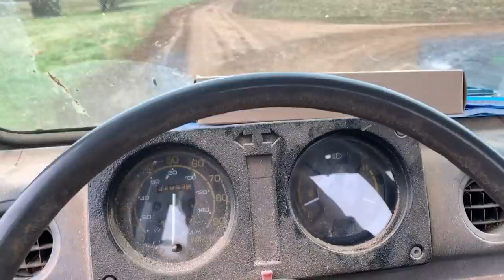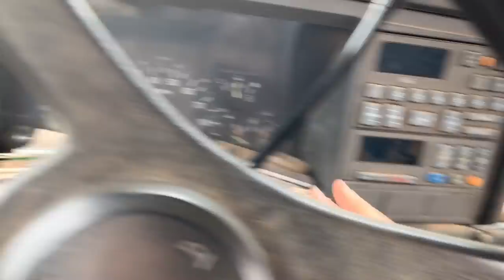You Otter Watch This One!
More mud, more Elmo, more cows, more mud and an otter showed up on the farm. Enjoying a day of sun after days of rain and more rain coming. Might as well make the best of it! Thank you for being here! xx